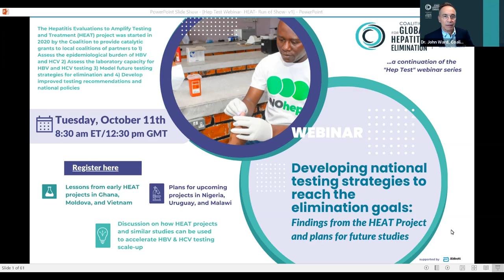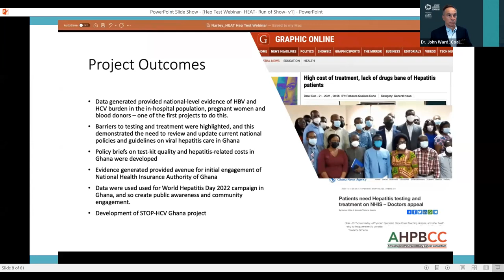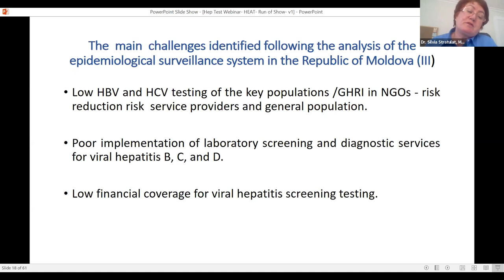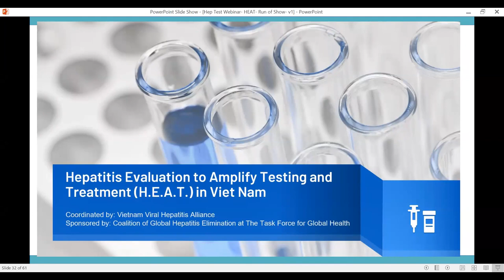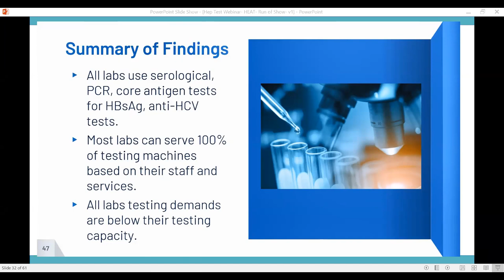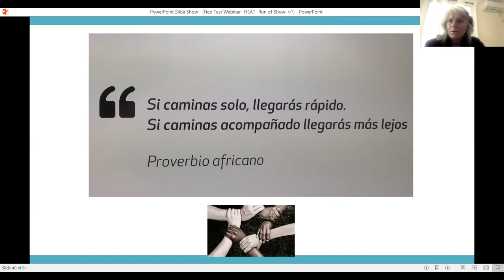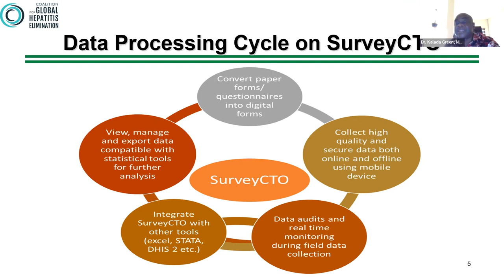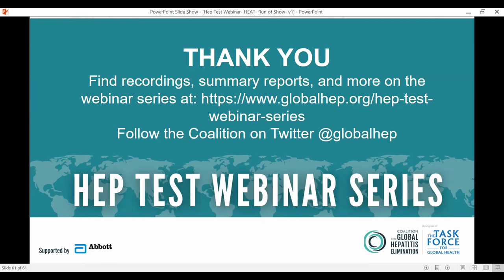Webinar | Findings from the HEAT Project and plans for future studies | Hep Test series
The Hepatitis Evaluations to Amplify Testing and Treatment (HEAT) project was started in 2020 by the Coalition to provide catalytic grants to local coalitions of partners to 1) Assess the epidemiological burden of HBV and HCV 2) Assess the laboratory capacity for HBV and HCV testing 3) Model future testing strategies for elimination and 4) Develop improved testing recommendations and national policies. To date, the Coalition has funded 6 projects in Vietnam, Ghana, Moldova, Uruguay, Malawi, and Nigeria. This webinar brought together partners leading past and current projects to present lessons learned, share results, and discuss how these types of projects can be leveraged for national planning to drive elimination efforts.

Program:

Welcome & Introduction to the HEAT project

Lessons learned from completed projects

Ghana HEAT | Overview of HEAT findings & how HEAT led to Ghana's first HCV test & treat demonstration project | Dr. Yvonne Nartey
HEAT Moldova | Overview of HEAT findings & development of national strategy and modeling | Dr. Silvia Stratulat
HEAT Vietnam | Taking a regional approach to HEAT & synergies with other research projects | Dr. Amy Trang
Q/A

Plans for upcoming projects
Nigeria HEAT | Development of HEAT data collection app | Dr. Kalada Green
Uruguay HEAT | Importance of engaging stakeholders in setting up the HEAT project: Lessons from Uruguay | Dr. Solange Gerona
Malawi HEAT | How HEAT can strengthen national planning | Dr. Chembe Kachimanga
Q/A